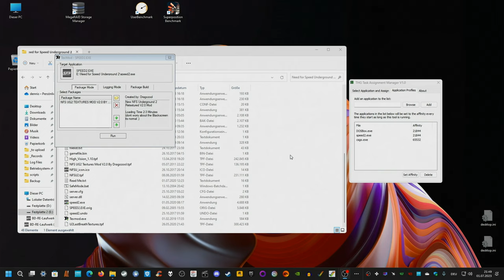Need for Speed Underground 2 - Session 5 Part 2